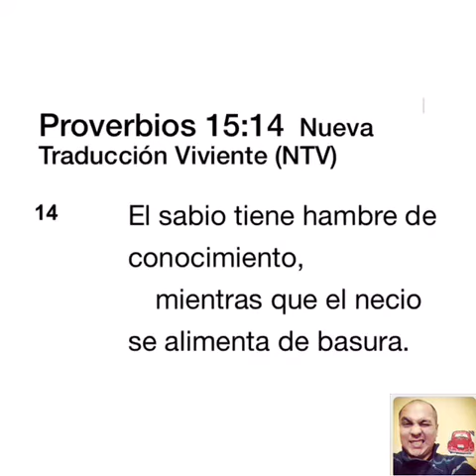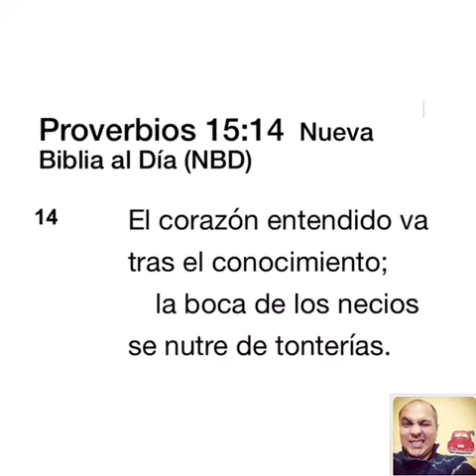XtianJesed| Meditación: Apetito Espiritual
Una breve reflexión sobre lo que estamos consumiendo.
Activista y Director General de mis locuras y reflexiones con un instinto e intuición x un mundo mejor de lo caótico UbiSunt Hasbará Gracias Totales!